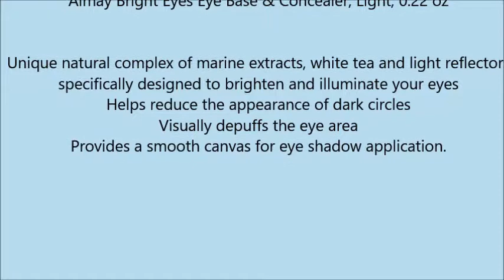Almay Bright Eyes Eye Base & Concealer, Light, 0 22 oz